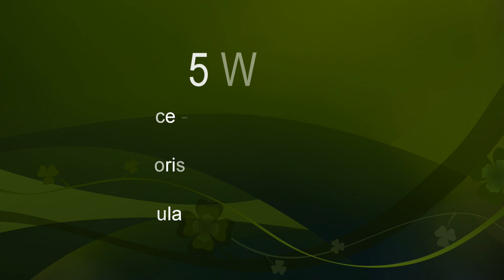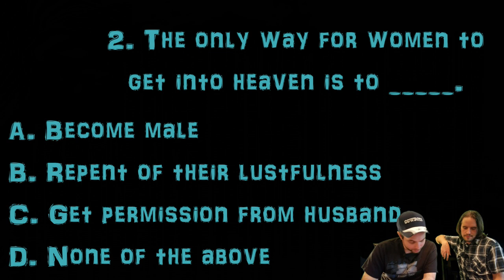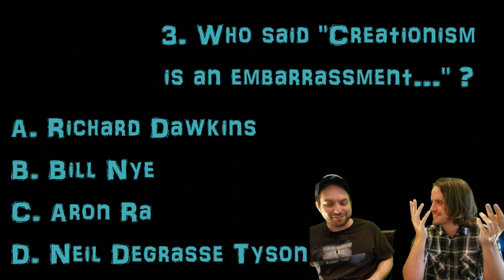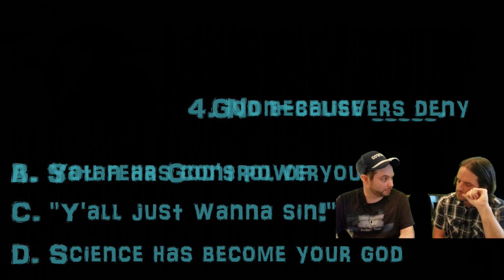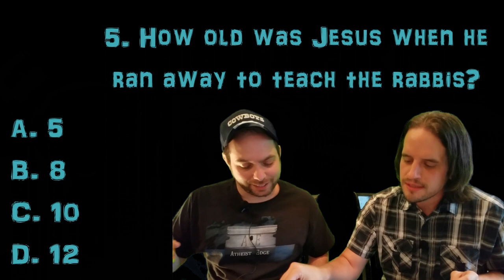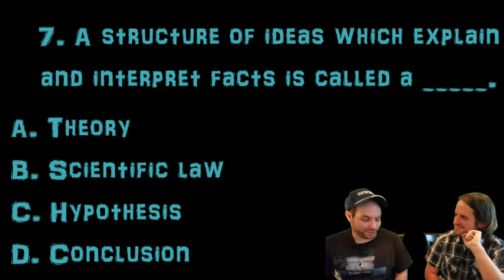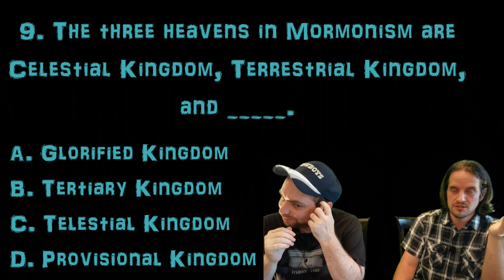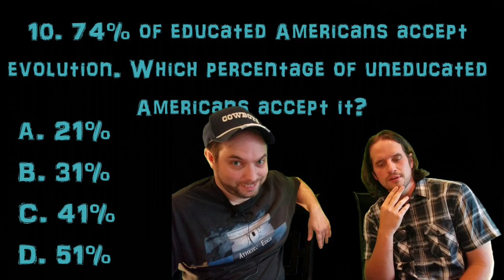Heaven - No Women Allowed? (Test Your Religion Knowledge #16)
Leave your guesses in the comments section!

Answers from Quiz #15:
1. (D) Blue Laws
2. (B) 2 John
3. (A) Hagar
5. (A) 50
6. (A) Alabama
7. (D) 50,070
8. (A) Ratlines
9. (B) Diamond Roads
10. (D) 2 Million

Winners of Quiz #15:
Beej Price - 70%
Cindy Forish - 50%
Congratulations!